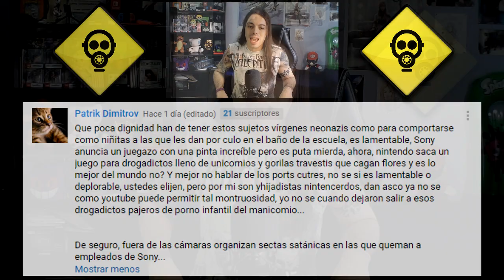¡¡INSULTOS A LA COMUNIDAD Y A LOS YOUTUBERS NINTENDEROS!! ¡¡BASTA YA!! | Opinión - Nintendo-Youtube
Intro Theme by: Will & Tim
Credits Theme by: DjEphixa

Una vez más vuelvo a sorprenderme de la cara oculta (y no tan oculta de Youtube), y esque, tras ver una serie de comentarios ofensivos hacia youtubers y usuarios de Nintendo, y en especial de Nintendo Switch por parte de la comunidad más tóxica de videojuegos que puebla youtube, provenientes de una canal que desconocía, me han hecho verme obligado a mostrar las palabras de aquellos que solo quieren descargar su odio y frustraciones contra los usuarios que si disfrutamos de los videojuegos, sean en una PS4, una Nintendo Switch o una Xbox One.

Insultos, descalificaciones y todo tipo de barbaridades se daran lugar en este video, asique recomiendo a los más sensibles que si no quieres sentirse aterrados o que les inunde la mayor de las rabia que no vean este video, si por el contrario, quieres ser consciente de las hienas que pueblan youtube, y como este maravilloso mundo de los videojuegos es transformado por algunos en un campo de batalla, acompañarme en este video y dejame tus comentarios al respecto.

¡¡TU OPINIÓN COMO JUGÓN ES MUY IMPORTANTE!!